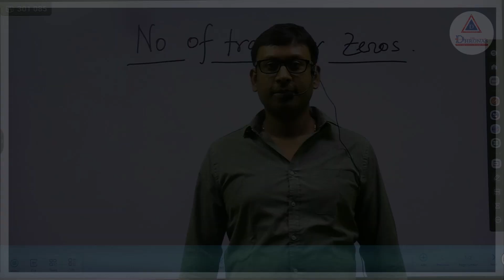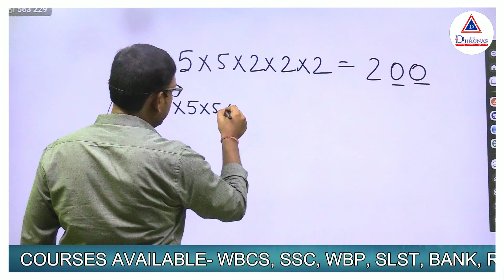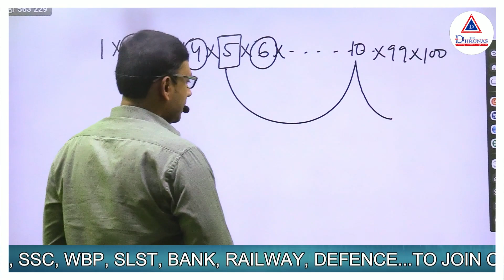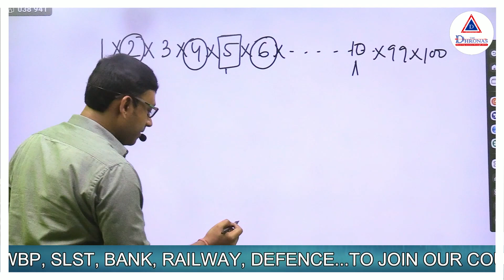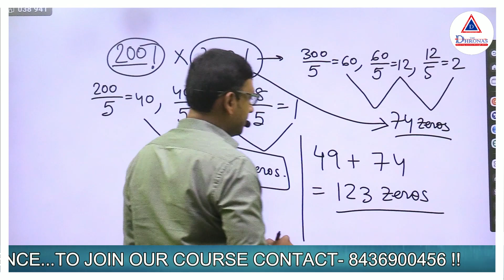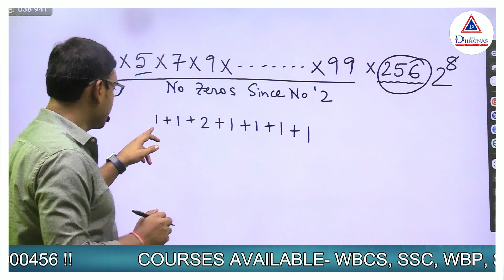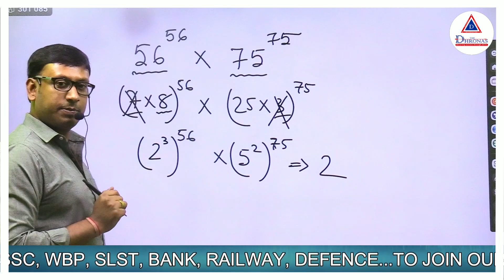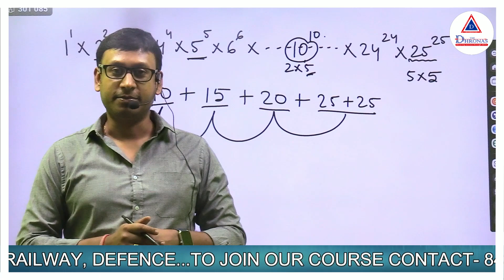Math concept booster by Raja sir | Number of trailing zeros | The Dhronas